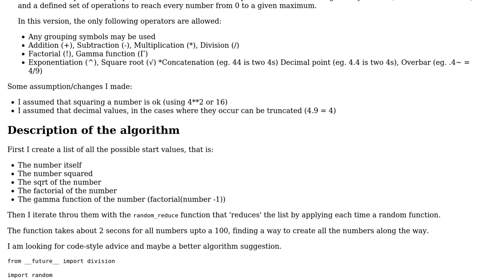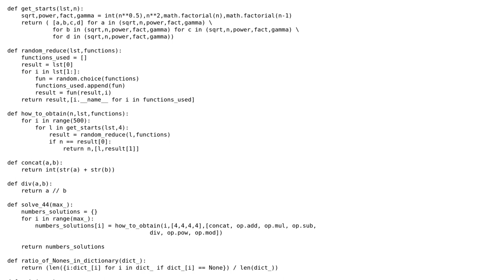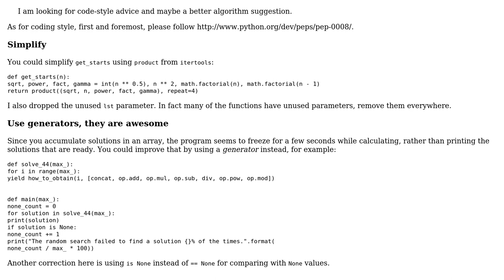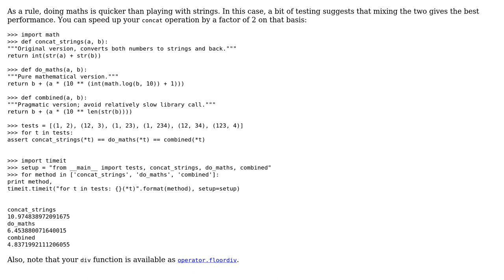Code Review: Four fours to get any number (2 Solutions!!)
Code Review: Four fours to get any number

With thanks & praise to God, and with thanks to the many people who have made this project possible! | Content (except music & images) licensed under CC BY-SA | Music | Images & others | With thanks to user jonrsharpe user janos user Caridorc and the Stack Exchange Network Trademarks are property of their respective owners. You are responsible for your own actions.